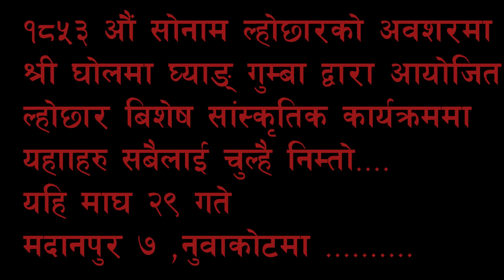SONAM LHOCHHAR CULTURAL PROGRAM || ARTIST PROMO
Sonam lhochhar cultural program at Madanpur 7 Nuwakot
Organize by Shree Gholma Ghyang Gumba
Indira gole gurung , Akash Tamang , Sanjog Yonjon, Abinash Ghising,
Bijay lama ...